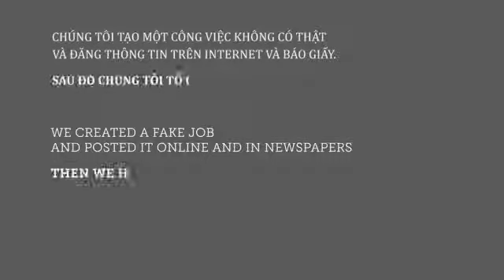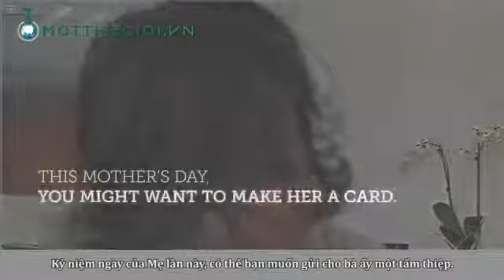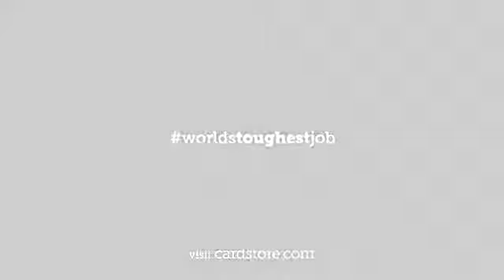Công việc khó khăn nhất trên đời